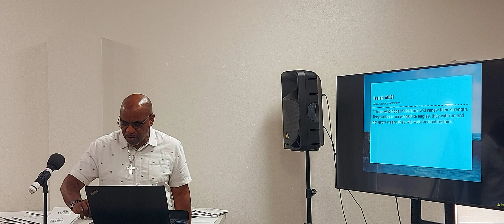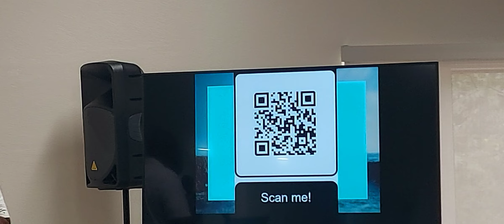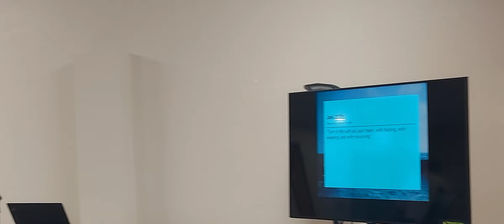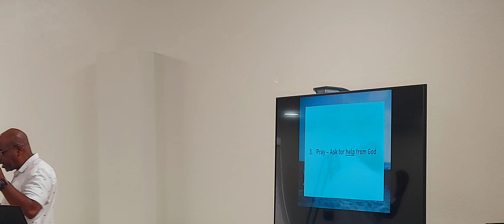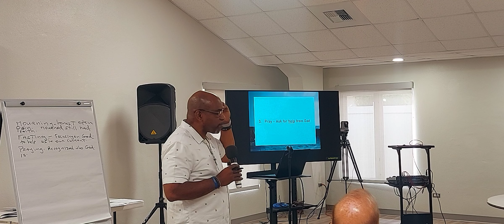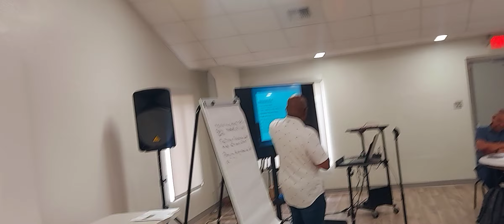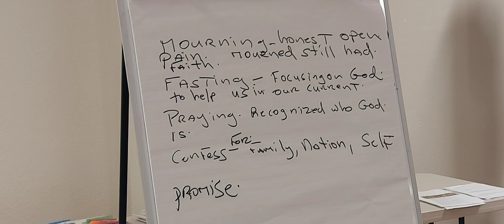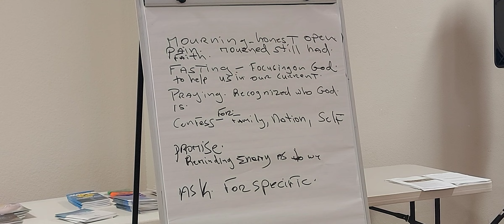Church of God Chapel George Town Convention Monday Mid Day Session